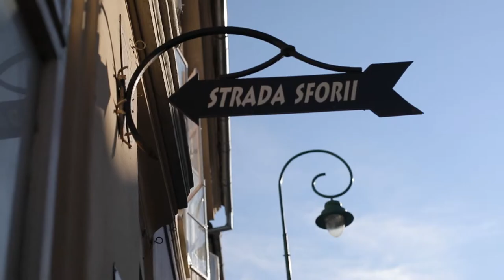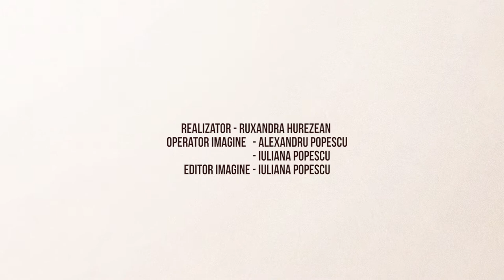Paul Binder, președintele Forumului German de Tineret din Braşov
Paul Binder este Președintele Forumului German de Tineret din Brașov și își dorește să le arate tinerilor ce înseamnă apartenența la o comunitate. Asociația Absolvenților Liceului Johannes Honterus, pe care a înființat-o, are ca scop tocmai păstrarea comunității tinerilor absolvenți cât mai aproape de ceea ce se întâmplă în Brașov și implicarea acestora, în continuare, în proiectele liceului. De ce consideră Paul Binder că tinerii ar trebui să se uite înapoi și să rămână implicați în comunitatea în care s-au format aflați urmărind scurtmetrajul.
Scurtmetrajul de față face parte din proiectul "Etnicii germani. 100 de destine în secolul românesc", o campanie pentru promovarea contribuției minorității germane la dezvoltarea României, inițiată și implementată de Fundația Michael Schmidt.